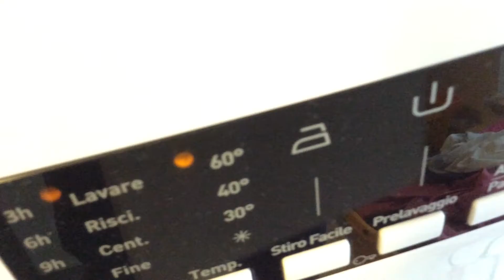Very intensive wash 😍